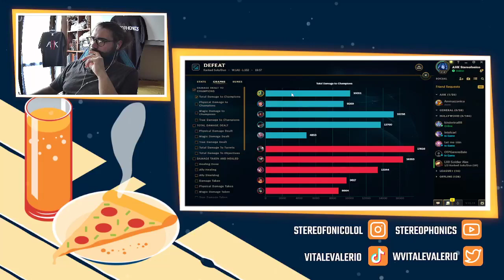AMUMU JUNGLE VS RENGAR 12.14